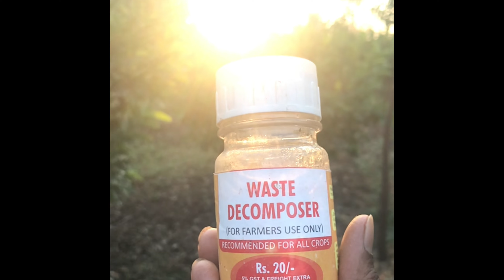Waste decomposer how to use